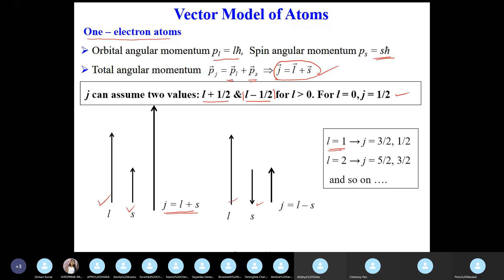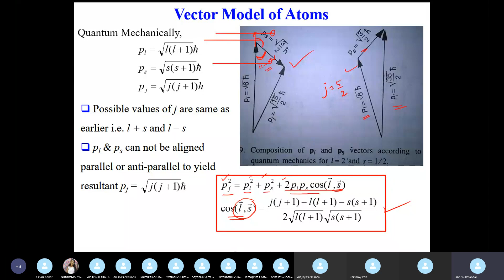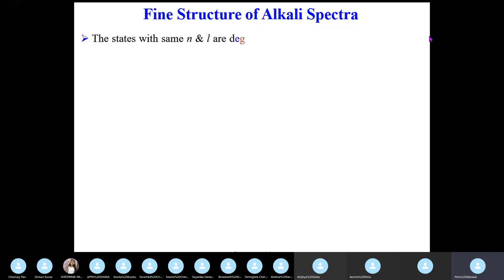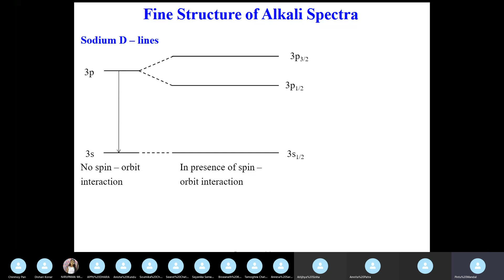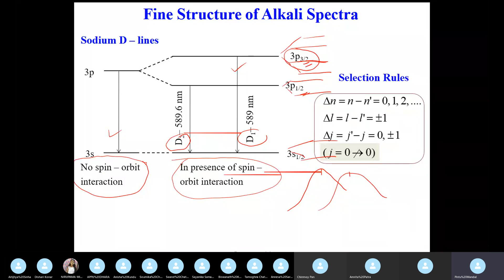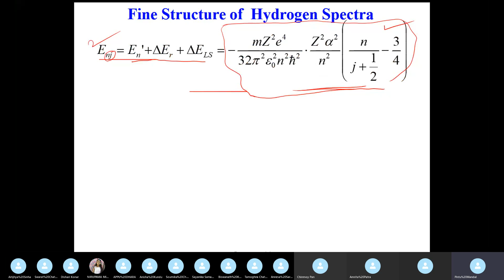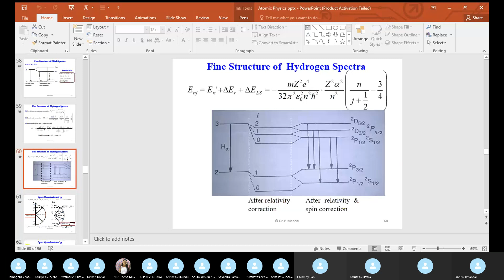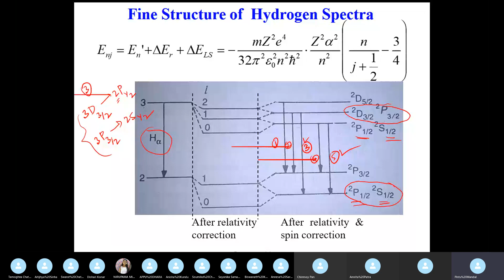Atomic Physics: Class 4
Vector atom model for one electron atom - doublet structure of alkali spectra, hydrogen spectra due to spin-orbit coupling